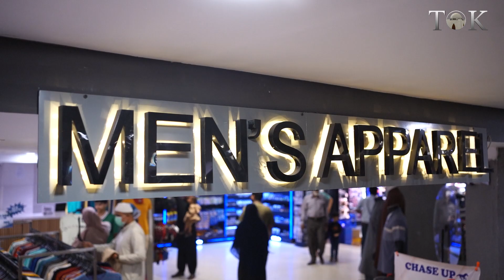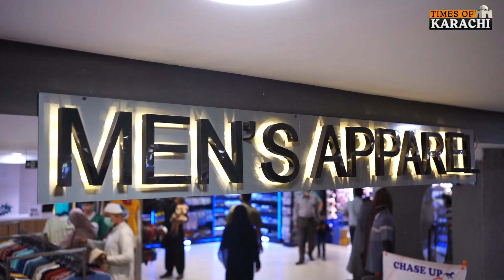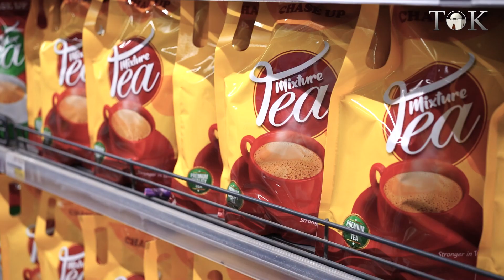Agr Eid Ki Shopping Ky Liyay Nikal Rahay Hain Tu Chase Up Try Karlain | Chase up Eid Offer | Karachi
Quality Mein Dum, Budget Mein Kam ‼️
Agar Eid Ki Shopping Ky Liyay Nikal Rahay Hain Tu Aik Baar Chase Up Try Karlain.

APNAY BUDGET MAIN QUALITY CHEEZ LAY KAR PESA WASOOL HOJAEGA!

BAKI APKI MARZI...